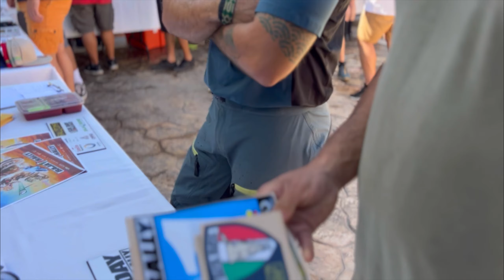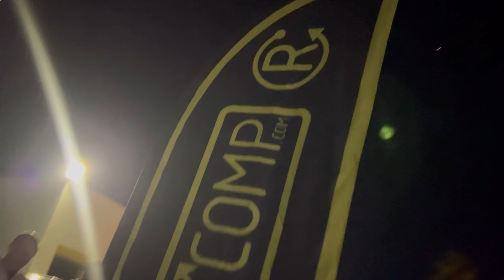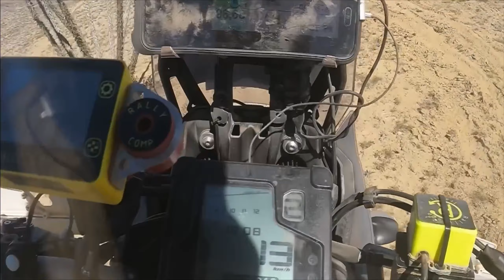Baja Rally 2023 Stage 1